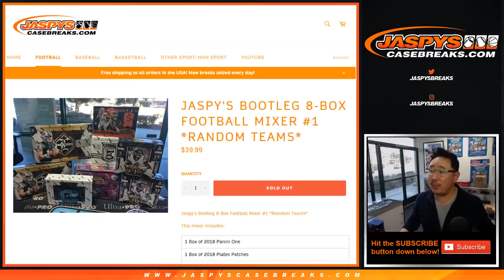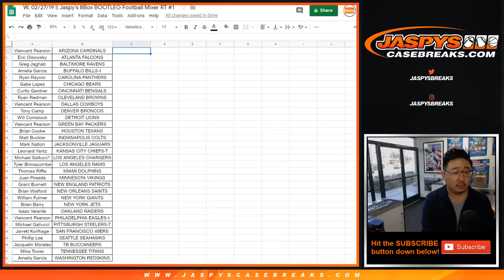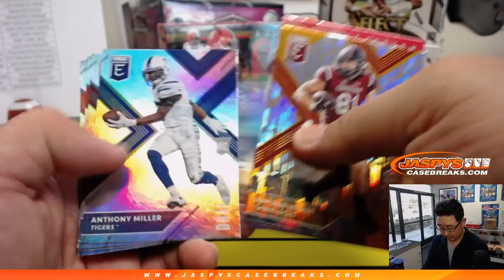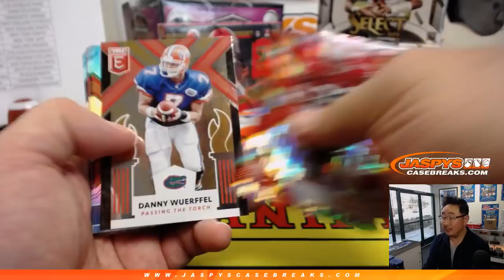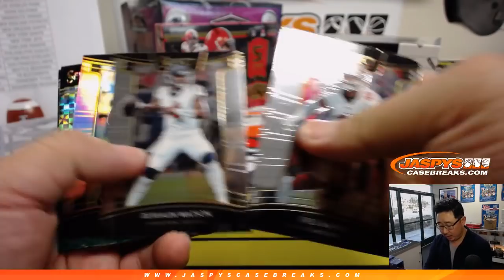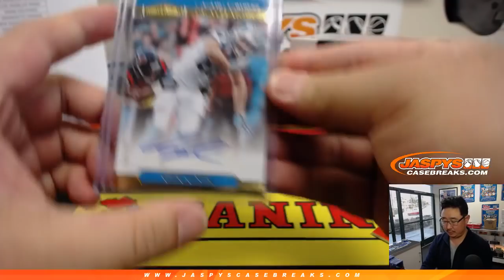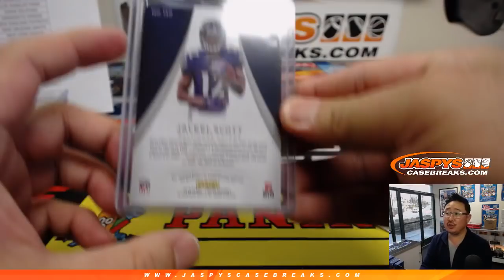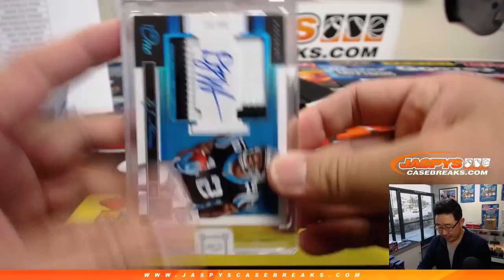W, 02/27/19 || Jaspy's 8Box BOOTLEG Football Mixer RT #1